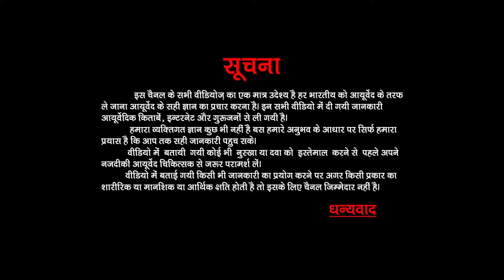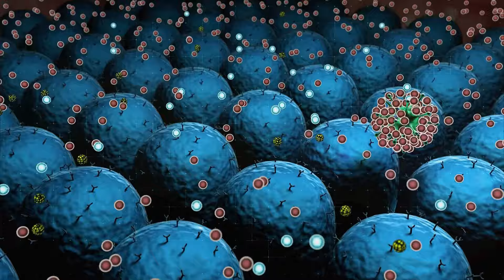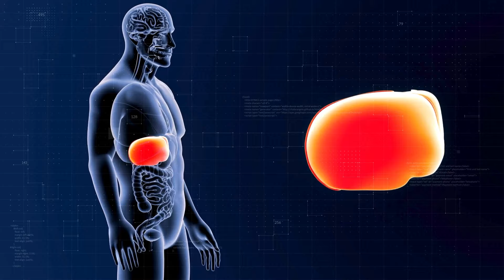Diabetes Ko Control Karne ke Ayurvedic Tips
About Video!
diabetes control tips
diabetes
diabetes treatment
diabetes control tips in hindi
diabetes symptoms
control diabetes